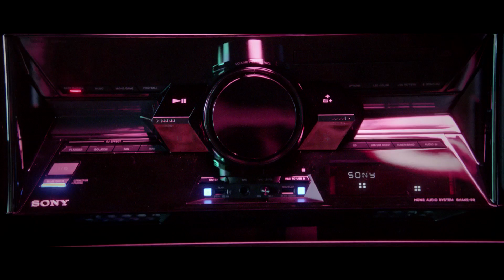SONY SHAKE Falabella.com